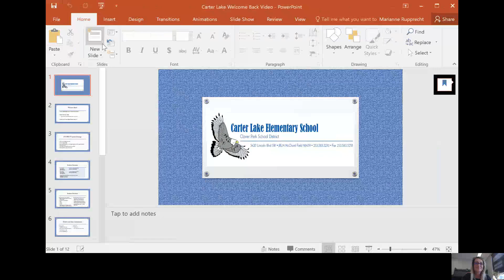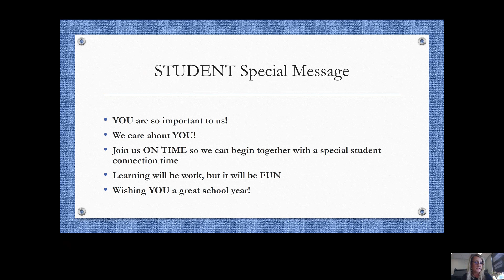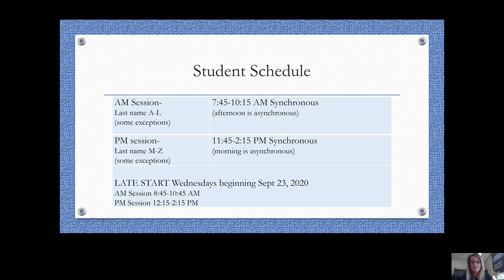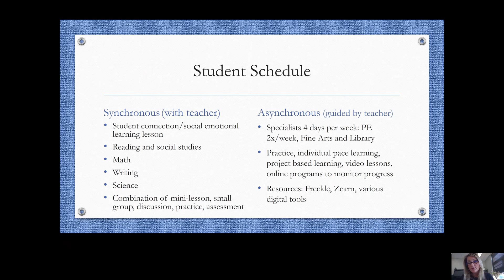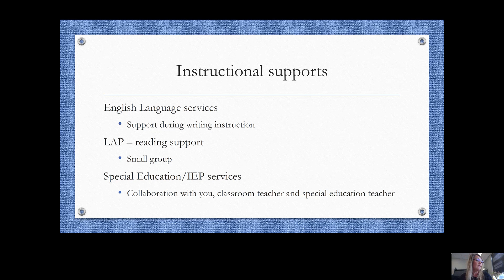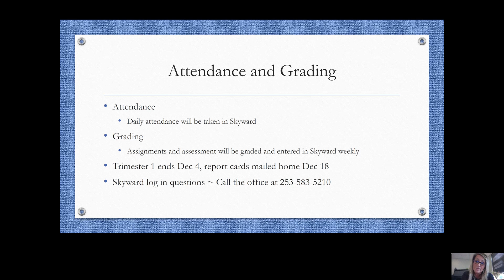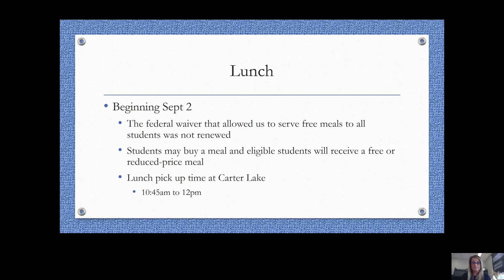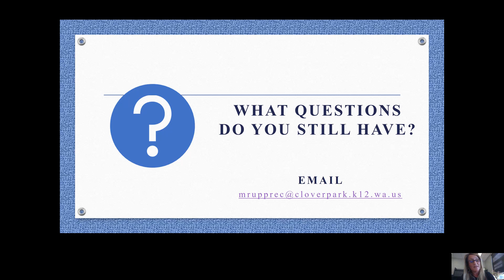Carter Lake Elementary 2020-21 Principal Message